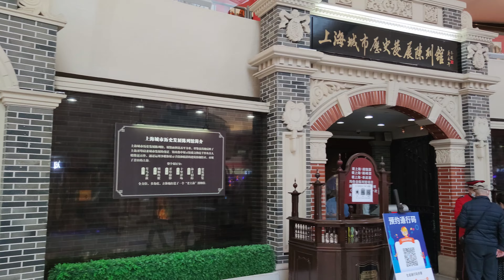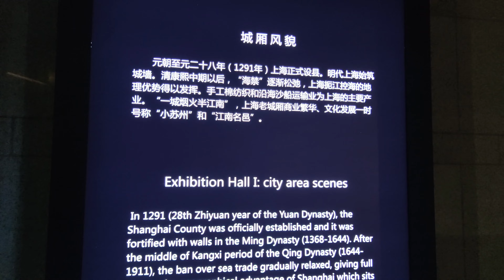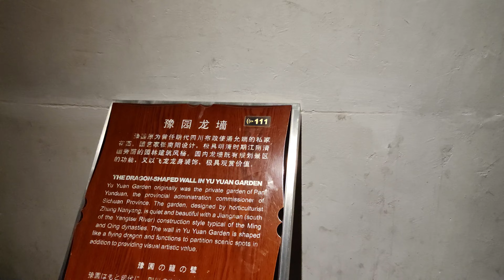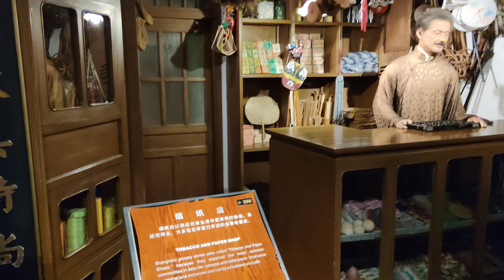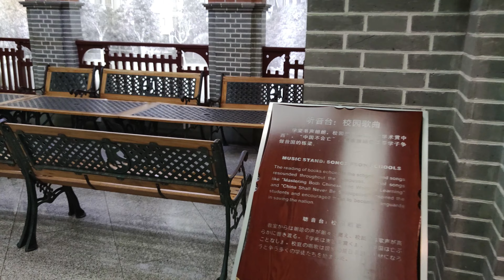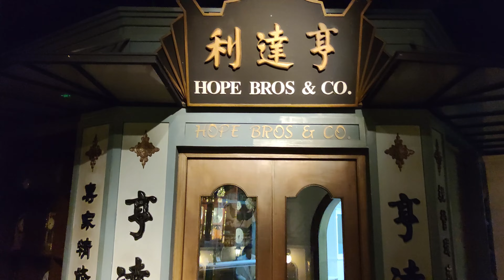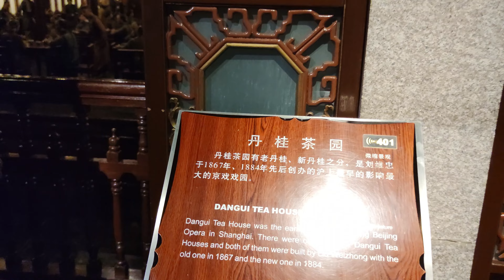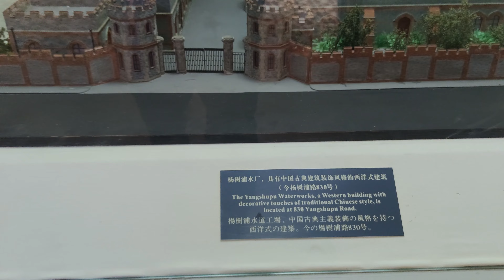[4K] Explore Shanghai's Past-Shanghai Urban History Museum Virtual Tour 探索上海过去的悠悠岁月|上海城市历史展览馆漫步之旅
The Shanghai Urban History Exhibition Museum is located in the lobby of the Oriental Pearl TV Tower. It is a large-scale exhibition hall reflecting the historical changes of Shanghai's modern city. The entire exhibition hall is composed of seven parts: "History of Shanghai Traffic", "Ancient Shanghai Origin", "Features of Shanghai Old City", "Shanghai Opens to the World", "The Metropolis with Foreign Adventures", " The Past Trace of Shanghai", and "Shanghai Old Architecture".

The exhibition hall adopts the scene-based display method of "melting things into scenery", supplemented by high-tech technical means, integrating cultural relics, props and models. It is an urban exhibition hall integrating history, culture and appreciation with innovative ideas. . To visit the History Exhibition Hall is to travel through the history of Shanghai, to walk through a long era, so that the audience can understand the modern historical facts and taste the long and unique urban culture of Shanghai.

上海城市历史发展陈列馆位于东方明珠广播电视塔大厅内，是反映上海近代城市历史变迁的大型展览馆。整个展览馆由“车马春秋”，“华亭溯源”、“城厢风貌”、“开埠掠影”、“十里洋场”、“海上旧踪”、“老建筑博览”等七个部分构成。

展览馆采用“融物于景”的场景化展示手法，辅以高科技的技术手段，将文物、道具和模型融于一体，是集历史、文化、鉴赏于一体，具有创新理念的城市展览馆。参观历史展览馆，就是在穿越上海的历史，是在走过一个漫长的时代，让观众了解现代史实，品味上海悠久独特的城市文化。

00:00 Intro 简介
01:47 Exhibition Hall 展览馆大厅
02:57 History of Shanghai Traffic 车马春秋
07:10 Ancient Shanghai Origin 华亭溯源-古代的上海
08:38 Features of Shanghai Old City 上海老城厢风貌
16:38 Shanghai Opens to the World 上海开埠掠影
29:33 The Metropolis with Foreign Adventures 十里洋场
42:00 The Past Trace of Shanghai 海上旧踪
46:41 Shanghai Old Architecture 上海老建筑博览